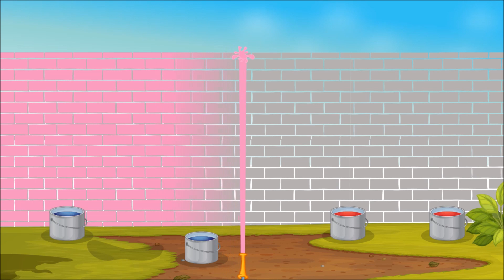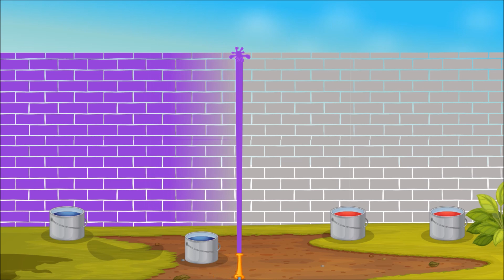Color The Wall | Learn Colors with Balloons | Learning Videos For Kids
We will show you funny way to learn colors by coloring the wall and help of colorful Balloons.